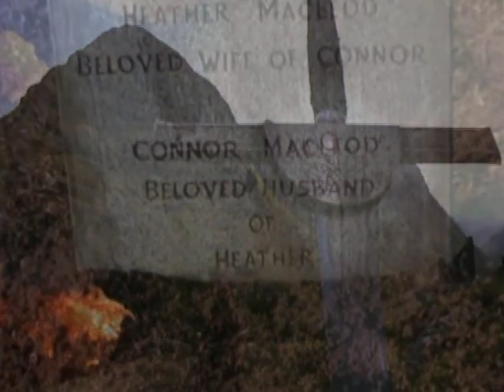Viper - Moonlight (Legendado)